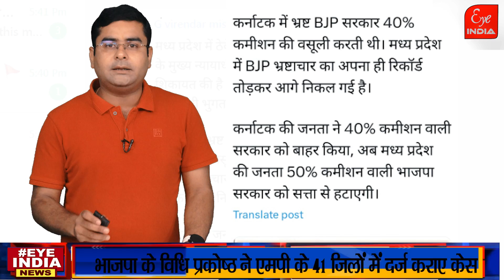राहुल गांधी की सदस्यता बहाल होने के बाद अब प्रियंका गांधी पर मुकदमों की बारिश !